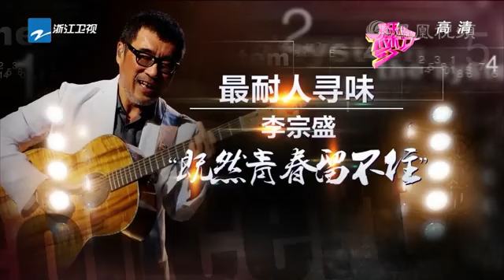最懷舊演唱會：如果時光留不住